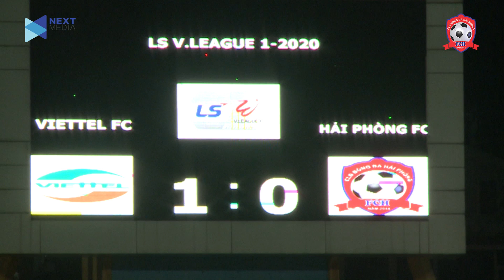Inside | Viettel FC - Hải Phòng FC | Bài học đáng nhớ - cuộc gặp gỡ xúc động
Hải Phòng FC | Những gì diễn ra trên sân Hàng Đẫy ở trận đấu giữa Viettel và Hải Phòng mới đây không diễn ra đúng với kỳ vọng của người hâm mộ, cầu thủ Hải Phòng.

Song trên hết, sự cổ vũ chuyên nghiệp và những lời động viên của các cổ động viên đất Cảng sẽ mang đến giá trị tinh thần lớn, tiếp lửa cho toàn đội cố gắng hơn nữa ở phần còn lại của mùa giải.